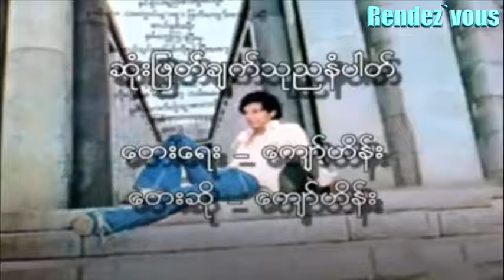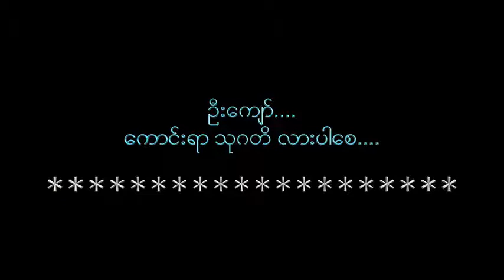Kyaw hein ရဲ႕ပထမဆံုး ေရးခဲ့တဲ့သီခ်င္း ဆံုးျဖတ္ခ်က္သုညနံပါတ္ (နွေျမာလိုက္တာ ဦးေက်ာ္ရယ္😌😌)